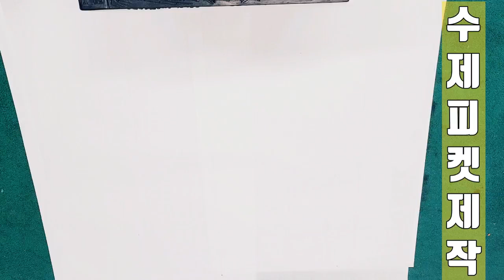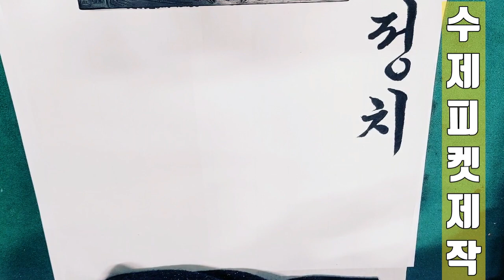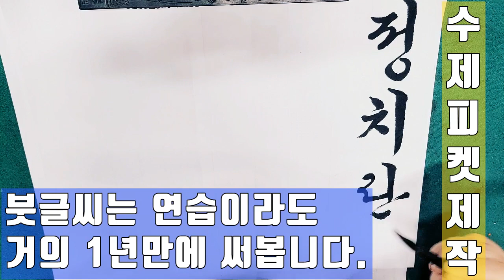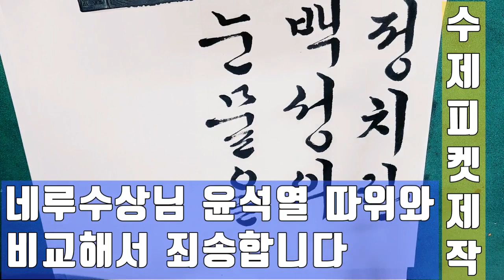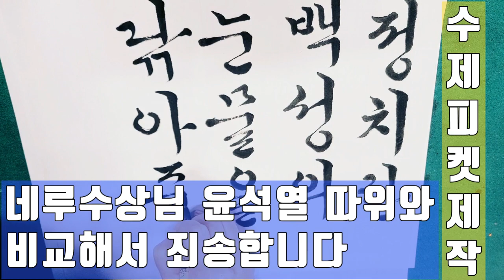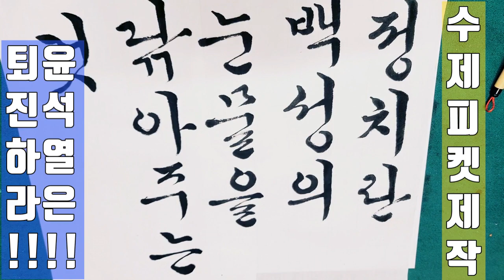💙💙💙"정치란 백성의 눈물을 닦아주는 일"